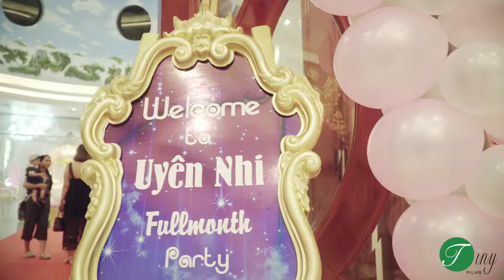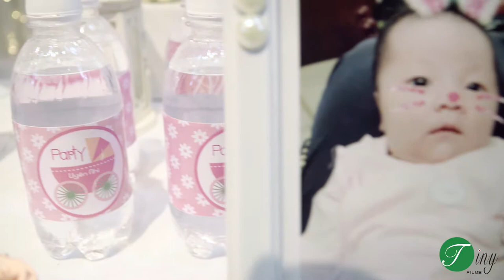[TinyFilms]Phim đầy tháng bé Uyên Nhi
TinyFilms
Hotline: 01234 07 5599 (Minh)
Địa chỉ: 153 Nguyễn Du - Tp. Nam Định